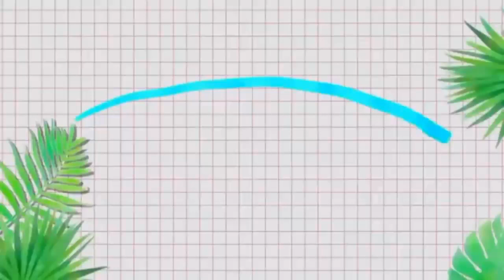cómo hacer corazón de papel - paper heart making - Origami heart